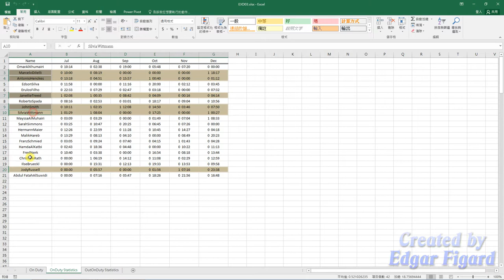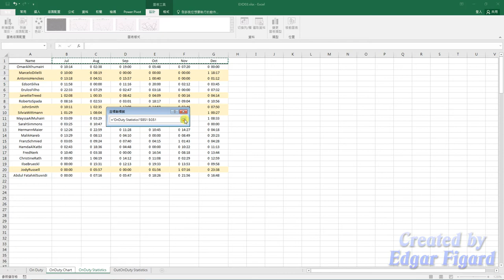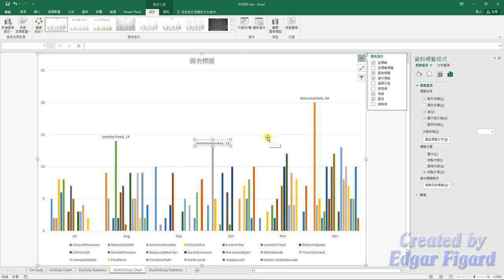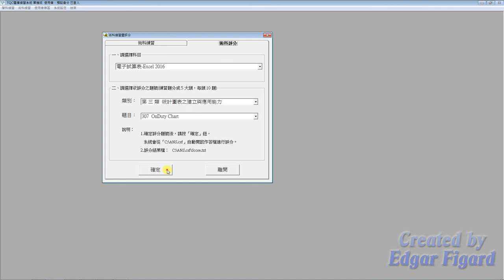TQC Excel 2016動態解題示範 - 307 OnDuty Chart